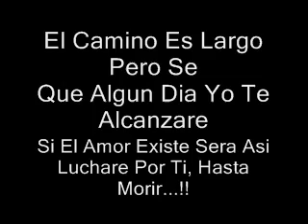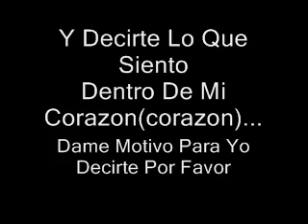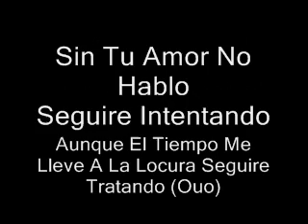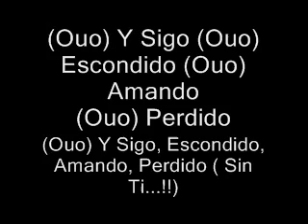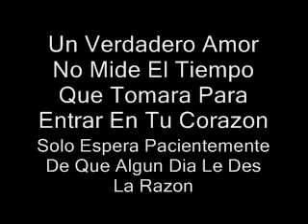Te Alcanzare-Ap-Y & KmC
Arcangel, Daddy Yankee, Don Omar, Wisin Y Yandel.